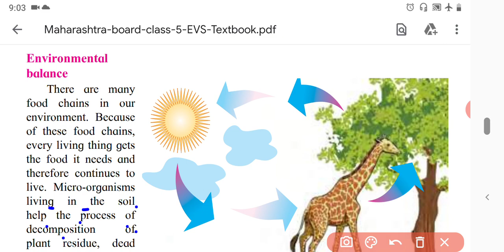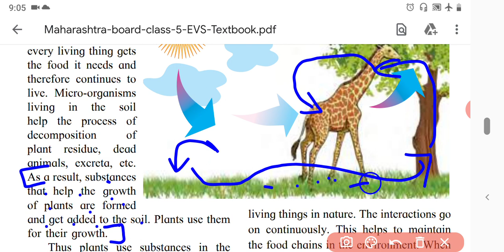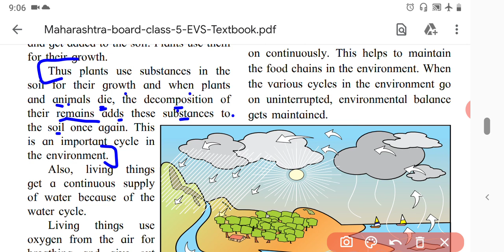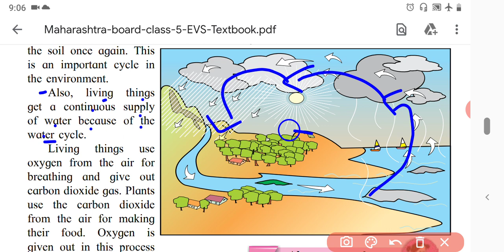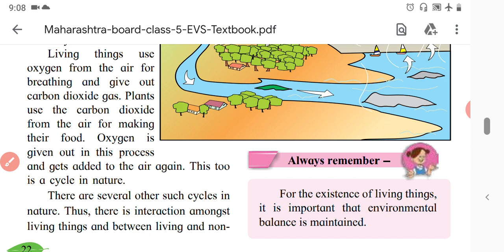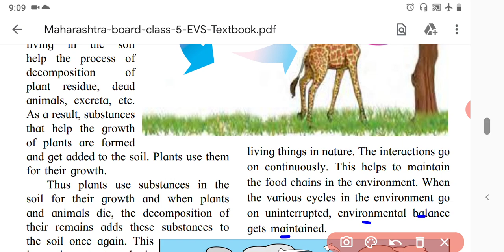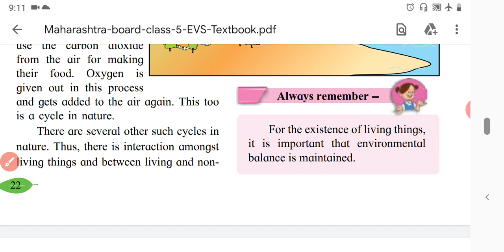Environmental Balance 5th standard (Part 2)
For better understanding of the lesson ' environmental balance '